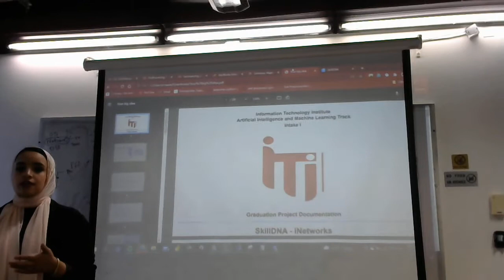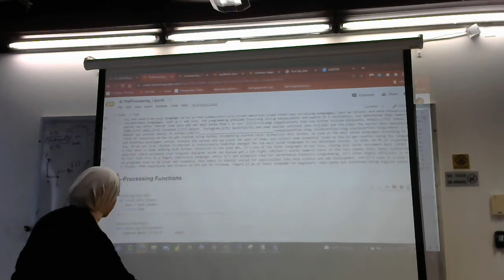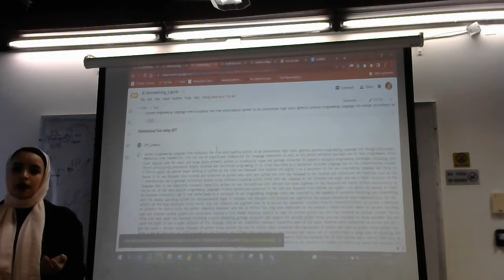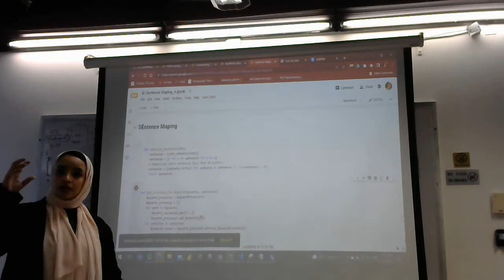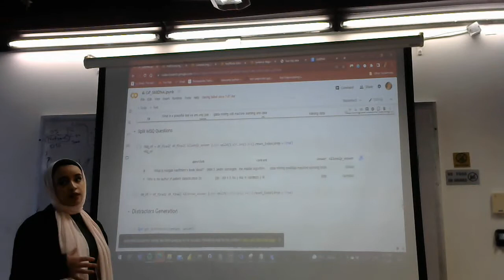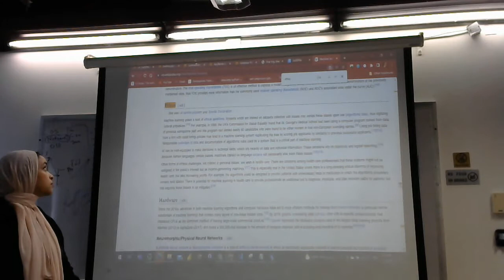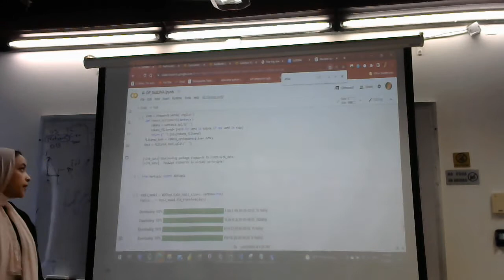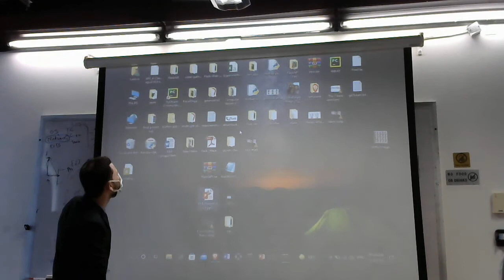Career Coaching - Additional GP